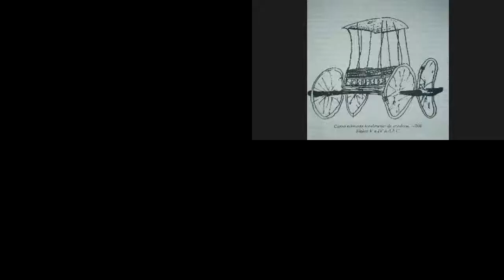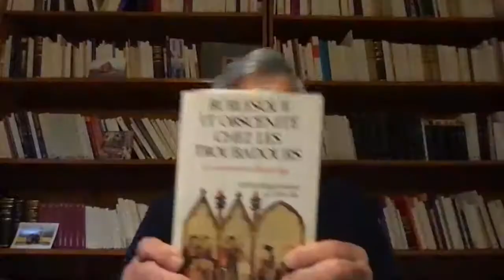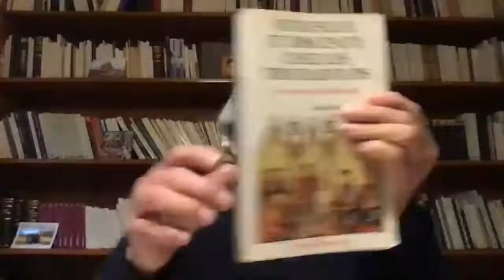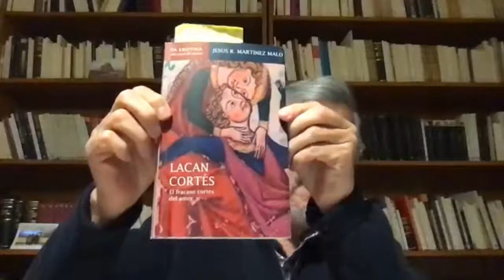Andamiajes Lacanianos Nómades Coleccionables: Eduardo Bernasconi y Stella Ocampo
Presentación de Jesús Martinez Malo: "Lacan y la fin´amor"

Jesús es miembro de la École Lacanienne de Psychanalyse y ejerce el psicoanálisis en México D.F.

Las presentaciones se realizan en la plataforma Zoom, para verlas en vivo ingresen para conocer el ID